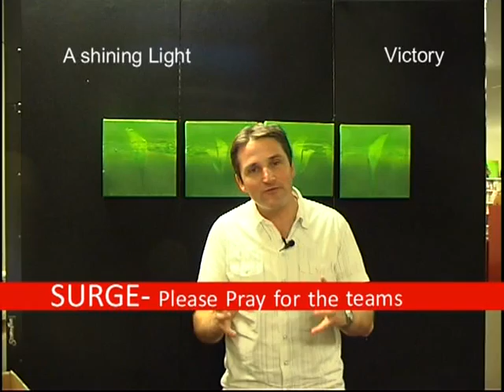VCC News 9 January